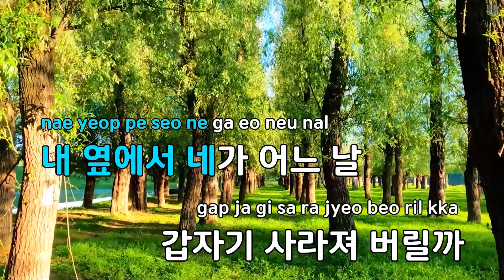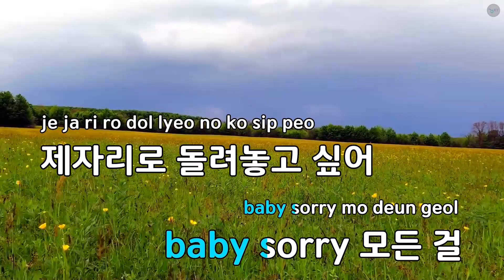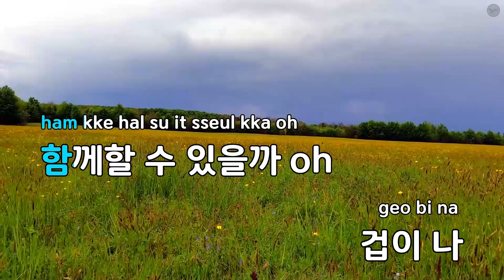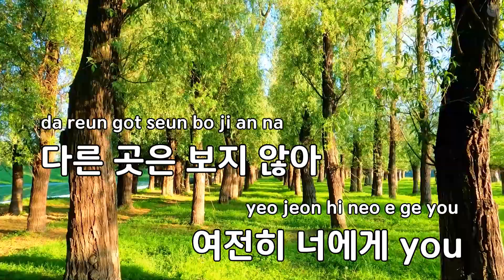이렇게 (드라마"탑 매니지먼트") - 진영(GOT7) (KY.92589) / KY KARAOKE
"★ 곡 정보 ★
번호 : 92589
제목 : 이렇게 (드라마""탑 매니지먼트"")
가수 : 진영(GOT7)
작사가 : NANO
작곡가 : NANO,Philtre

Copyrightⓒkeumyoung